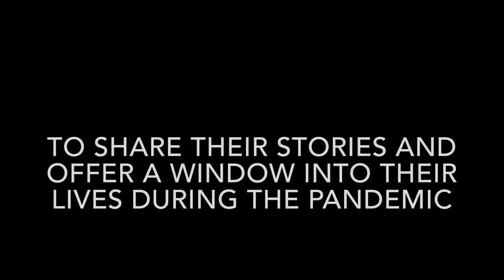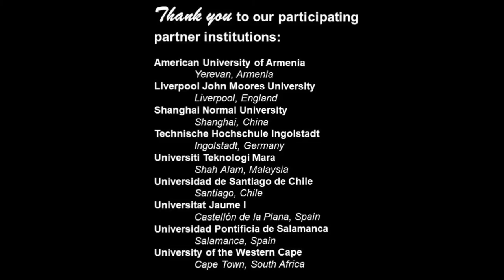Owls in Flight: Campus Culture and Involvement, ep. 5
Our Owls in Flight discuss differences in campus culture at their universities, how that culture changed, and how their universities encourage their students to remain involved in the campus community.

The COVID-19 pandemic halted study abroad worldwide, but that won’t keep our Owls grounded! Join SCSU students as they connect with their peers at university partner institutions in Europe, Asia, South America, Africa, and beyond to discuss life as a university student abroad.